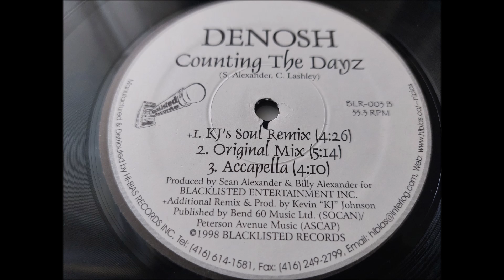Denosh - Counting The Dayz (KJ's Soul Remix)